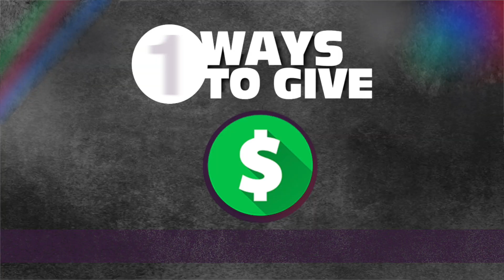Partner with HSBN to take the Gospel of Jesus Christ to World